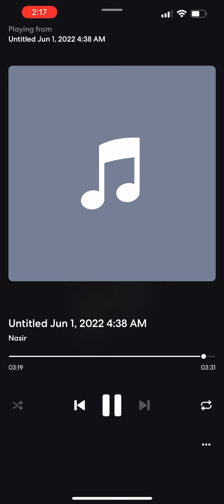NasthePrince - Pipe Down - (Official Audio)